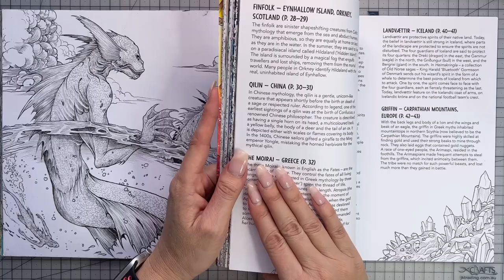Colour Along | Mythic World by Kerby Rosanes | Finfolk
Colour along from Kerby Rosanes Mythic World.

📚: Mythic World
🎨: Kerby Rosanes
✍🏼: Prismacolor Pencils, Neocolor II, Inktense

Pencils used in this colour along:
Neocolor II used: Prussian Blue, Sapphire Blue, Light Blue, Light Cobalt Blue (hue)

🤗Leave a SUPER THANKS Comment on this Video!